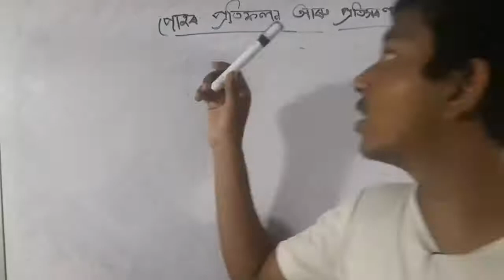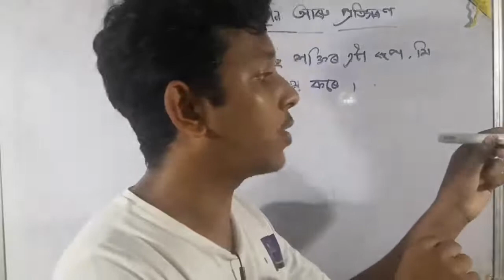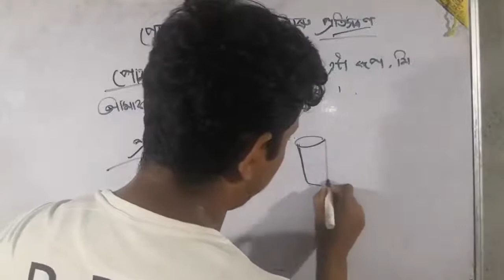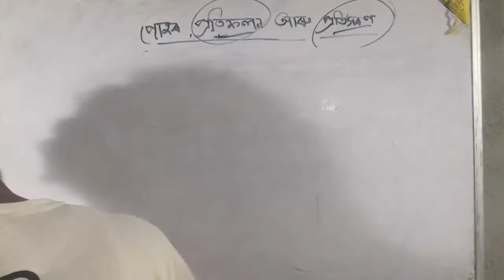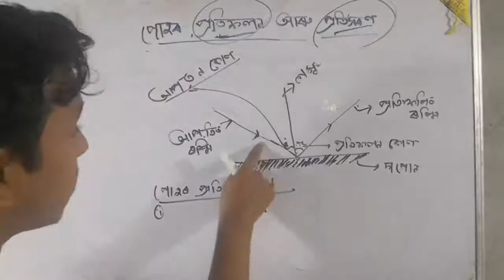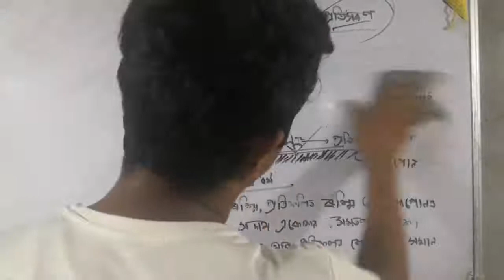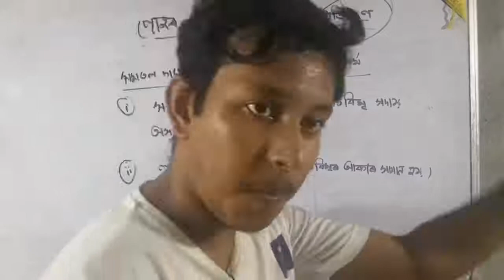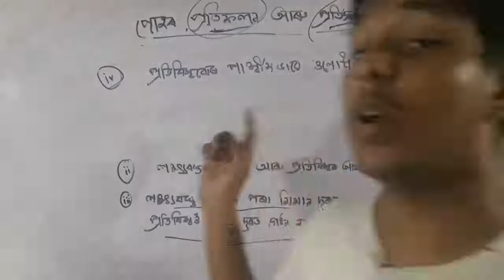Class 10 science chapter 10 Assamese Medium part 1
Science class 10 chapter 1 Assamese

class 10 science chapter 10 assamese medium
class 10 science chapter 10 assamese
class 10 science chapter 10 assamese medium question answer
light reflection and refraction class 10 assamese
light reflection and refraction class 10 assamese medium
light reflection and refraction class 10 assamese question answer